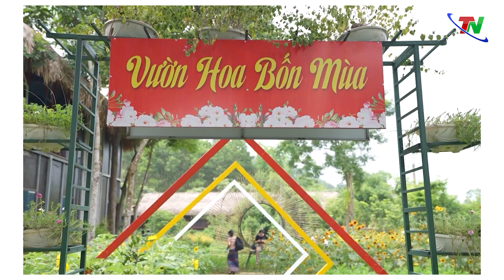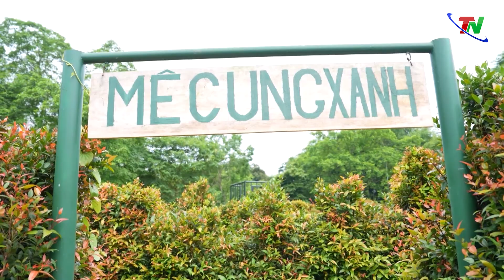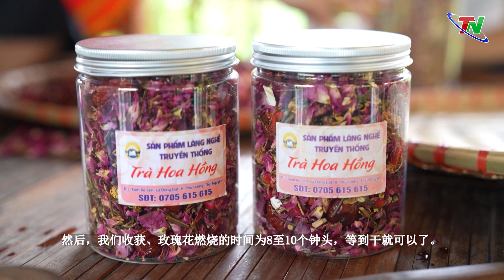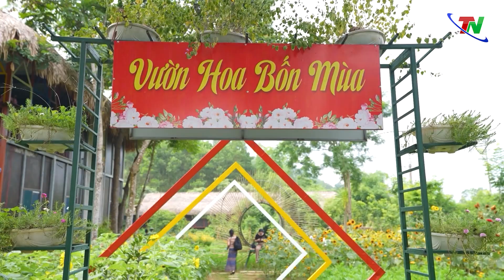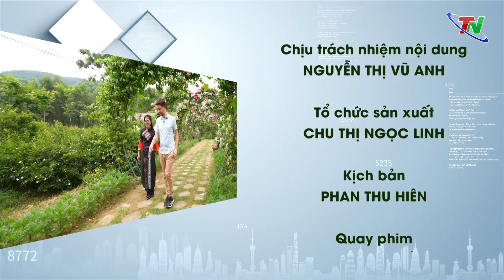Chuyên mục cửa sổ Thái Nguyên ngày 4/7/2023